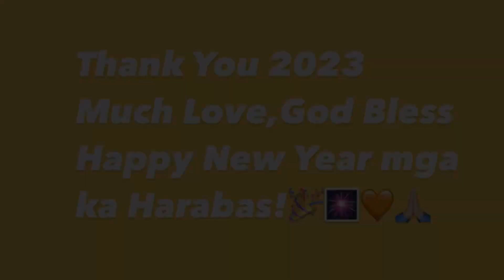2023 Recap | Harabas Overland